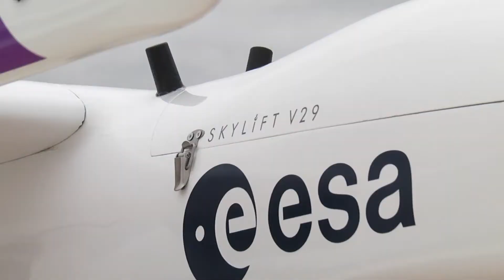Drone startup Avian wins UK Space Agency backing to help NHS fight COVID-19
Apian, part of the NHS Clinical Entrepreneur Programme, aims to establish a network of secure air corridors for electric drones to navigate via satellite-enabled GPS. Each drone will be able to carry COVID-19 samples, test-kits and PPE. Using drone technology will avoid courier call-out waiting times, free-up NHS staff, reduce unnecessary physical contact and minimise the risk of secondary transmission of the virus.